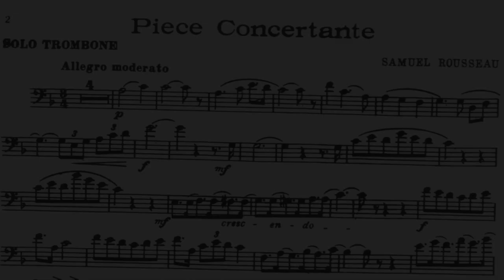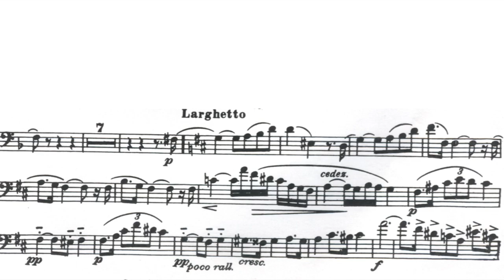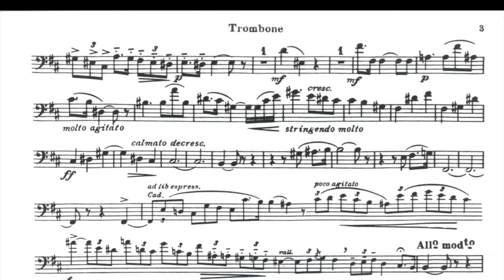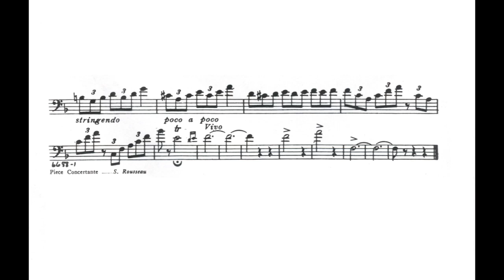Camden Brown - Piece Concertante (Rousseau)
Trombone: Camden Brown
Piano: Alexander Kostadinov
Recorded on November 26, 2018 in Roxy Grove Hall at Baylor University

This piece was recorded for the preliminary round of the American Trombone Workshop's Division I National Solo Competition. I was fortunate enough to be chosen as a finalist and attend the festival in Washington D.C. I hope you enjoy!